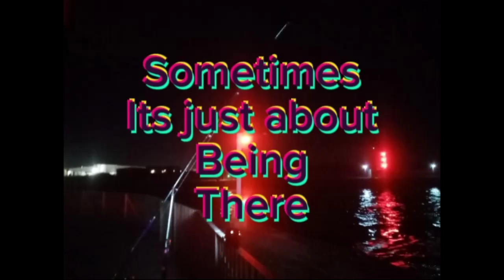28 June 2024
Sometimes its Just about pushing yourself and being there. Enjoy your freedom